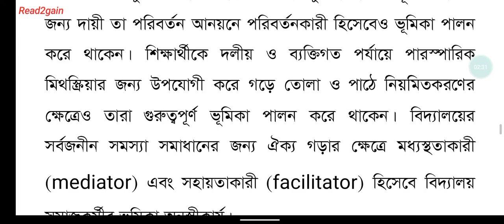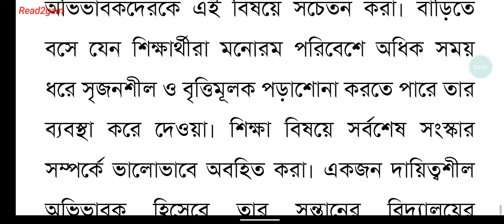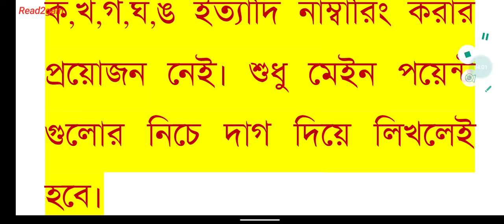সমাজকর্ম, দ্বিতীয় পত্র। ৪নং অ্যাসাইনমেন্ট এর সমাধান। ষষ্ঠ সপ্তাহের অ্যাসাইনমেন্ট। দ্বাদশ শ্রেণী।